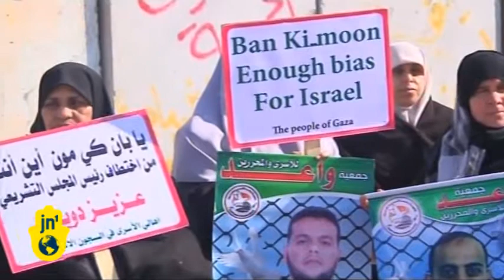UN's Ban Ki-moon greeted with shoes: UN convoy attacked with stones and shoes in Gaza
UN Secretary General Ban Ki-moon visited Gaza on Thursday, and protestors greeted him by throwing shoes at his convoy. Ban Ki-moon came in an attempt to restart the stalled peace talks between Israel and the Palestinians, and at the same time, a barrage of rockets was launched at southern Israel by terrorists in the Gaza strip.